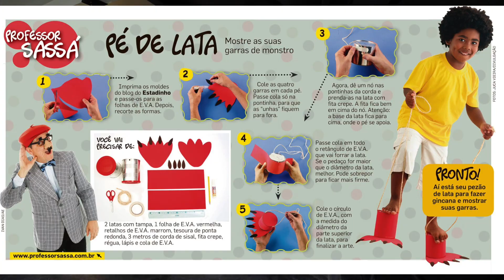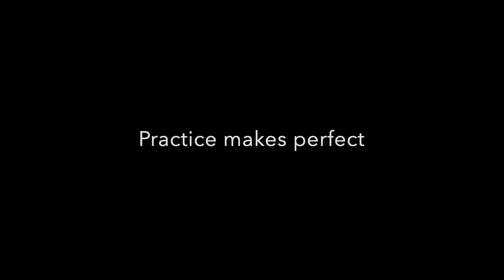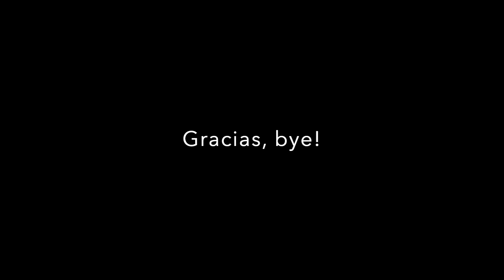Pé de lata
Hoje o Roberto ficou inspirado pra replicar com as nossas crianças uma das brincadeiras mais adoradas da minha infância.

Quem daqui lembra do "Pé de lata"? Na minha época usávamos latas de leite Ninho. É da sua época também? Conta aí nos comentários!

Antes de ir embora, se você gostou desse conteúdo, não esqueça de curtir esse vídeo e de seguir o meu canal pra continuar recebendo notificações a cada novo vlog.

Tchau e até logo!

My name is Thais and I create videos to inspire you in different aspects of your life. I am a mom to Isabella, who is 5, and Amelie, my little 3 years old. I am married to Roberto. I hope my content can serve you in some way. Whether that's entertainment, encouragement or just to feel like you have someone who knows what you are going through.

Thanks so much for stopping by and I will see you soon!

My Filming Equipment:
Thumbnail Editing: Canva